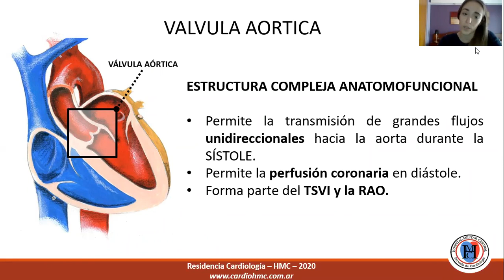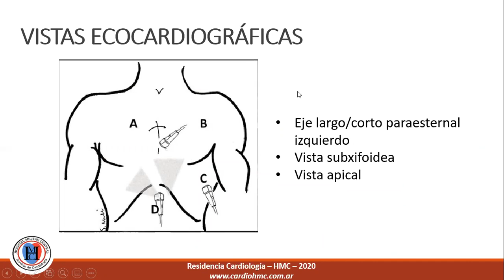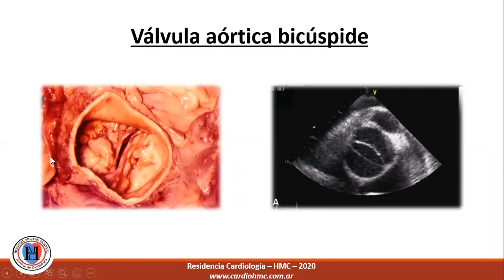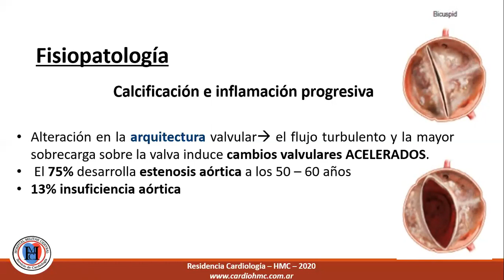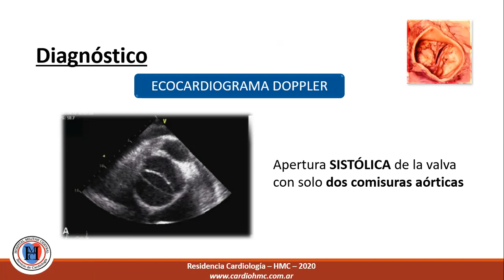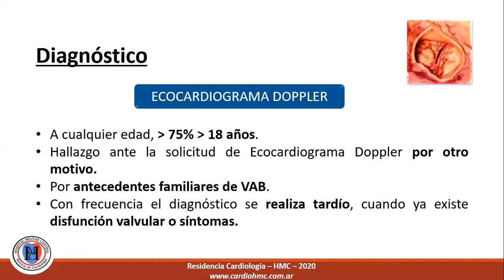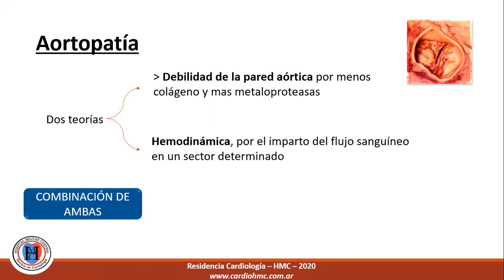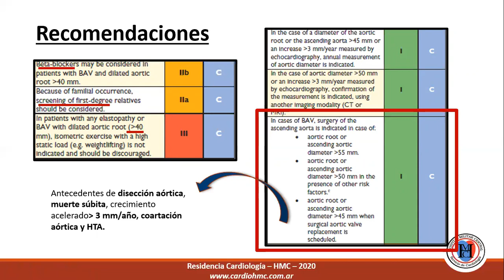Anatomía valvula aortica valvula aortica bicuspide - Módulo Valvulopatías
Bienvenidos al módulo de Valvulopatías

En el día de la fecha se emitirá la clase de valvulopatías, por la Dra. Peruyera Agostina, residente de tercer año de nuestro servicio de cardiología del Hospital Militar Central Cosme Argerich.